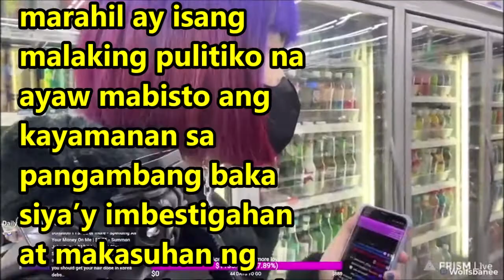M2Mstory # 444444 - Hindi namin kilala ang may-ari ng ipinagagawang ito....